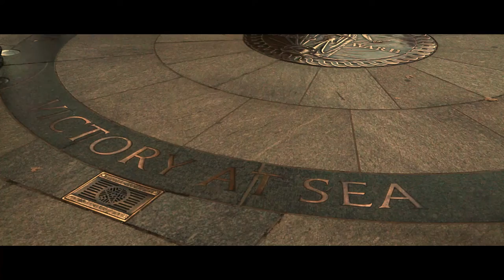WWII Veterans Memorial, Washington DC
On thanksgiving day I paid a visit to the WWII Veterans Memorial in Washington DC. This is something I had wanted to do since it was built as my grandfather was a WWII veteran who served in The Philippines.